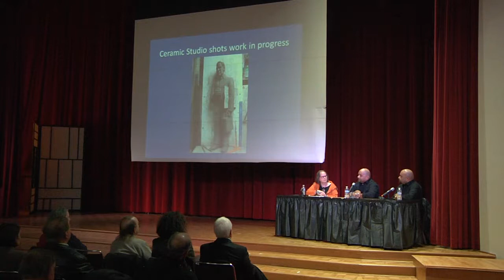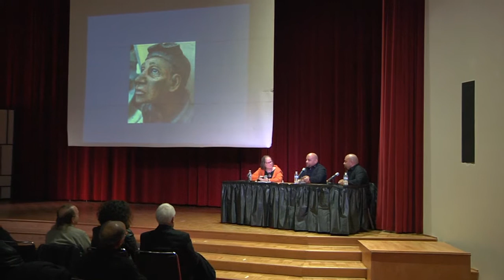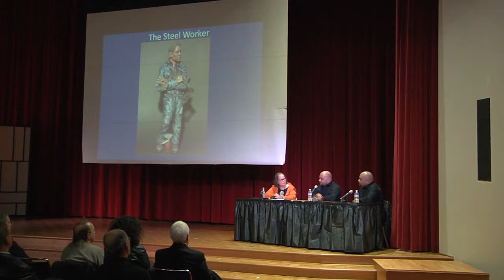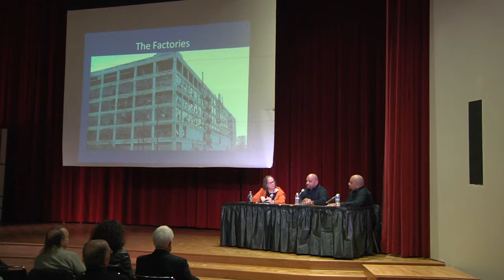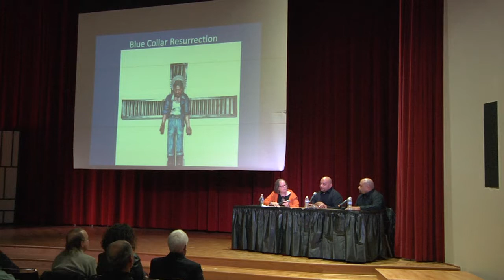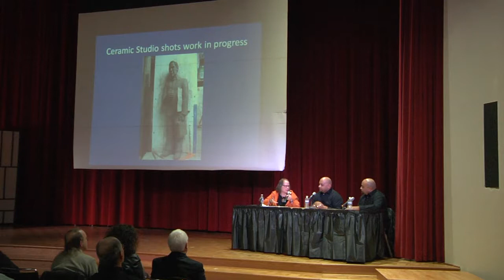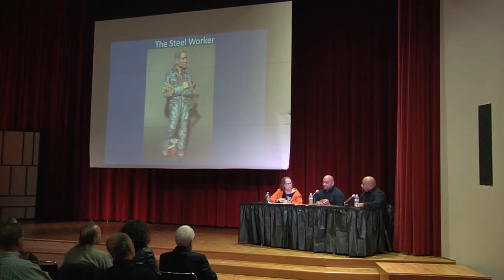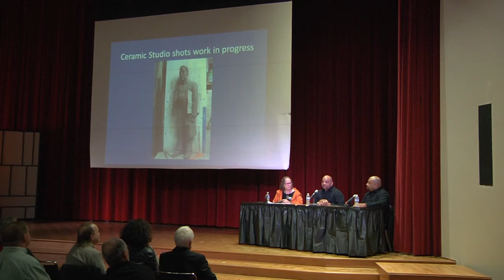Kelly & Kyle Phelps Q & A - Working Class Art at the Canton Museum of Art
Kelly & Kyle Phelps are twin brothers with a monumental style of art. The brothers create pieces together that depict the lifestyle, hardship, and value of the American worker. Both men, raised in a working class family, are professors that teach art and continue to teach other professionals about how to "use what is sitting right in front of you". They truly value where they come from.